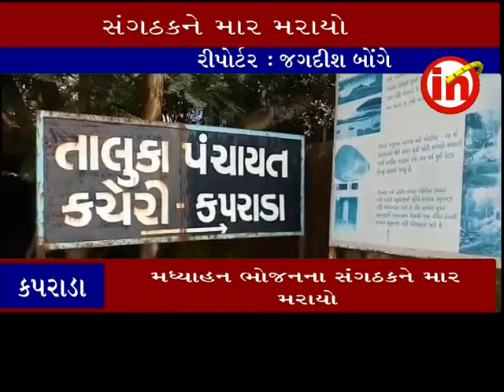કપરાડા ઃ મધ્યાહન ભોજનના સંગઠકને માર મરાયો